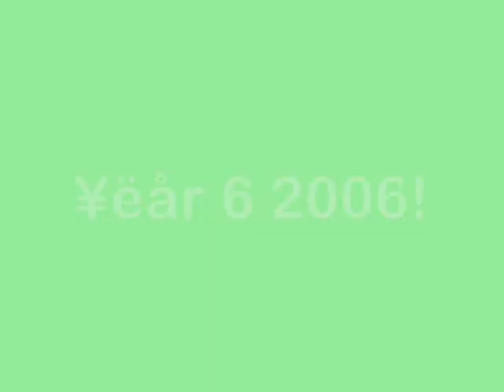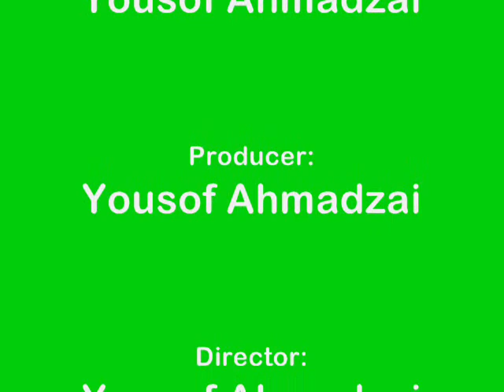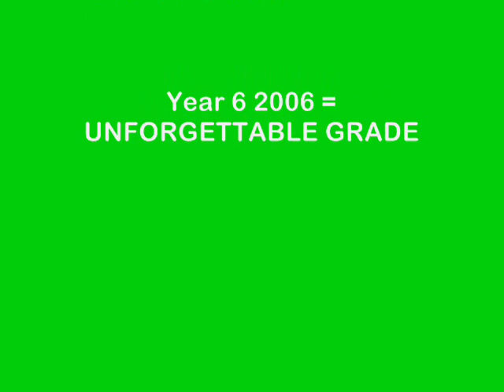WAITARA PS-Year 6 2006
Year 6 of 2006 - Waitara Primary School